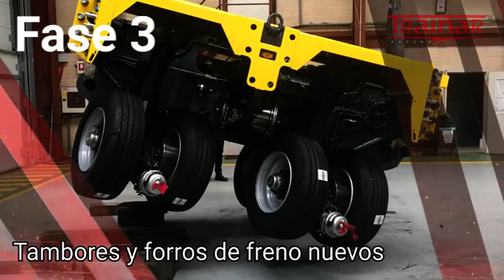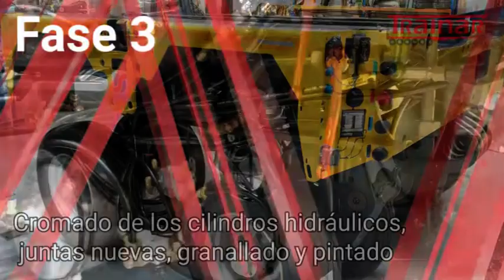Reforma módulo Scheuerle Eurocombi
Breve descripción del proceso de reparación y renovación de un módulo de 2 ejes Scheuerle tipo Eurocombi que hemos realizado en nuestro taller.